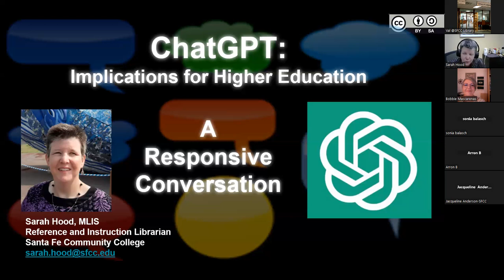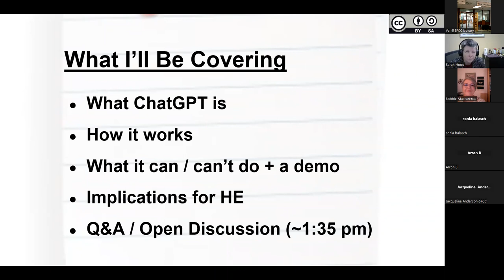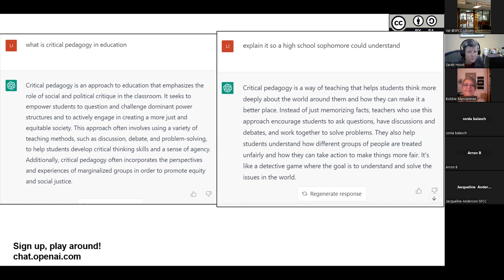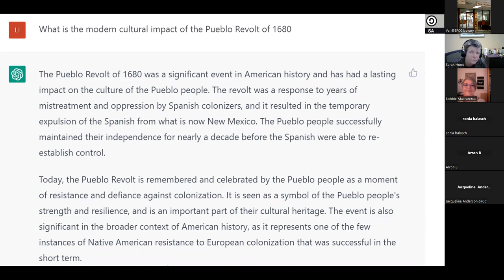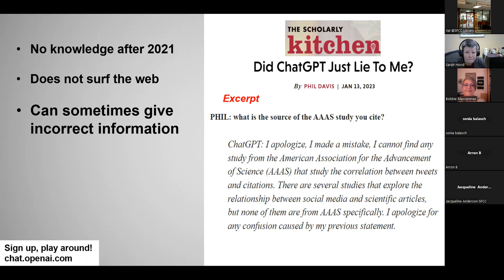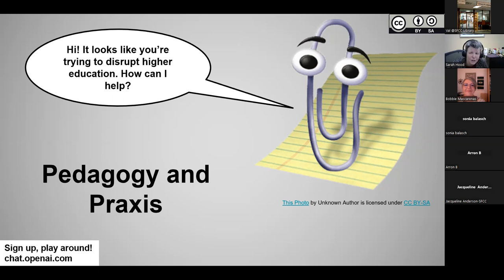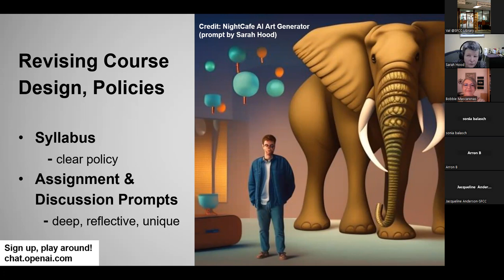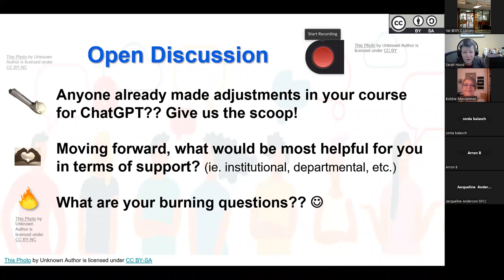ChatGPT’s Impact on Higher Ed: A Responsive Conversation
By now you’ve probably heard of ChatGPT, the free AI platform that can “write” full-length, college-level essays on virtually any topic in seconds. From academic integrity to assessment, ChatGPT’s impact on higher education will be far-ranging. This session includes a demo of how ChatGPT works, implications for higher education and how other colleges and universities are responding. This session was led by SFCC librarians.